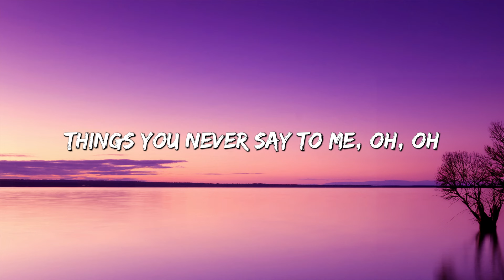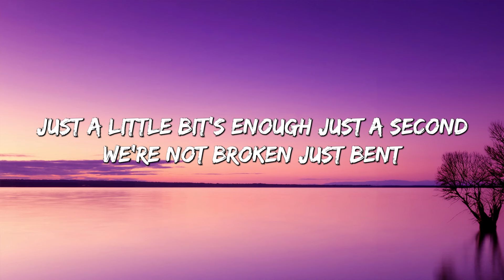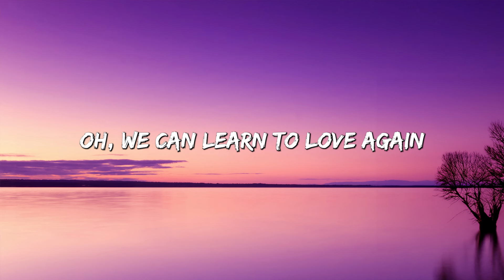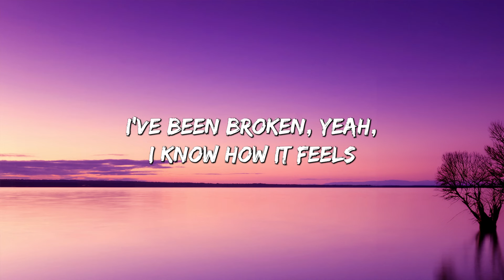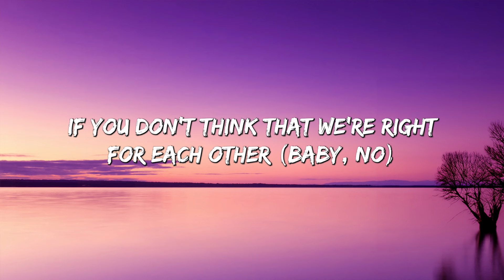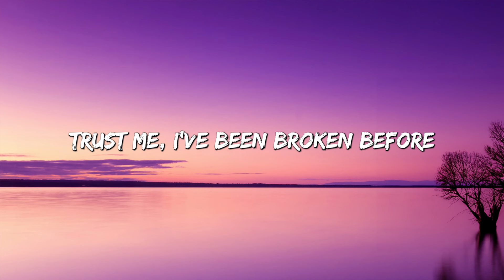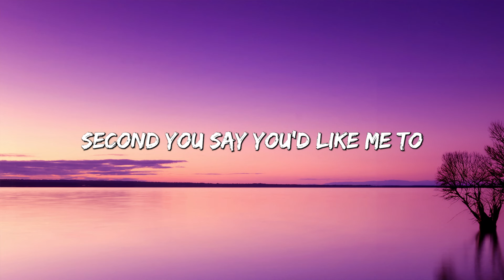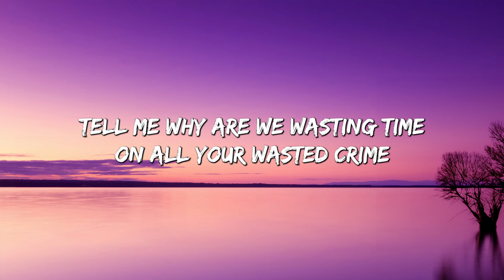P!nk - Just Give Me a Reason (feat. Nate Ruess) (Lyrics) || Halsey , Libianca... (MixLyrics)